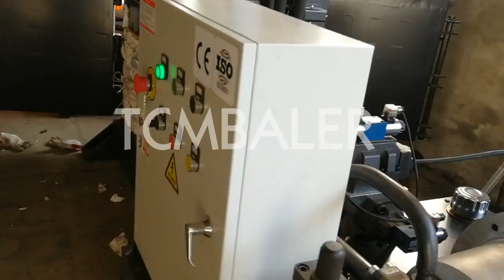sisal press 250 kg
TCM BALER TCMBALER is a professional fiber baler machine manufacturer and supplier in China for more than 18 years, and we can offer sisal press 250 kg for sale with a cheap wholsale factory price for our customers without any agent or dealers if you wanner buy our sisal press 250 kg.

We also have many other baler machines just like JEWEL sisal press 250 kg China, Diloya sisal press machine Sri Lanka, Valvan sisal hydraulic press Tunisia, Alibaba sisal baler press machine France, Shlok sisal baling press Canada, FABTEX sisal fiber baling press machine Libya, Santec hydraulic press 250 ton of first-class service Russia, Gradeall china press 250 ton Czech, sinobaler mechanical press 250 ton Turkey, nkbaler hydraulic press 250 ton four column Ireland, Enerpat hydraulic press 250 ton Mexico, SRS china press 250 ton machine Kazakhstan, skbaler hydraulic press 250 South Africa, Xtbaler hydraulic press 250 tons Greenland, ClimateMFG press machine 250 Greece, tradeindia press machine 250 ton Indonesia, press machines 250 ton Lithuania, china mechanical 250 ton press America, high profit 250 ton press Britain, wiper press 25 kg cloth baler Norway, bale press 25 kg Singapore, baling press 500 kg metal Madagascar, new condition turn 250 ton press y81-250c horizontal hydraulic scrap rebar shavings compactor press machinery Angola, press sisal New Zealand, press machine 20 kg Germany, cutting clothes 50 kg packing hydraulic press Azerbaijan, 5kg 10kg 15 kg wiper baler rag and duster cloth press packing machine price Poland, hydraulic press y83 250 Tanzania, china press machine 250 Denmark, china press machine 250 ton Philippines, china press machine 250 tons Bahrain, china press machines 250 ton Slovenia, hydraulic press machine 250 ton Panama, hydraulic press machine 250 Hungary, hydraulic press machine 250 tons Malta, hydraulic press machine working in a sisal bale Turkmenistan, vertical cotton yarn sisal fiber bundle press baling machine The United Arab Emirates, press 250 ton hydraulic Switzerland, y83-2500 hydraulic press 250 ton Vietnam, machine hydraulic press 250 Ecuador, press 250 ton machine Australia, metal baling press 250 tons India, press machine sell 250 ton Malaysia, mechanical power press 250 ton Cyprus, china hydraulic press 250 ton Ghana, press 250 ton Japan, china mechanical press 250 ton USA, y81 250 press scrap machine Israel.